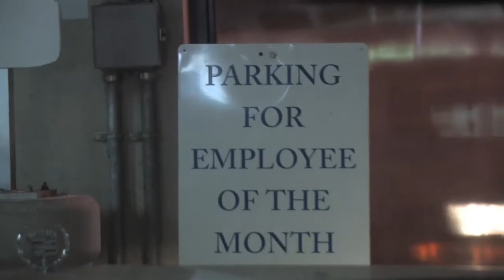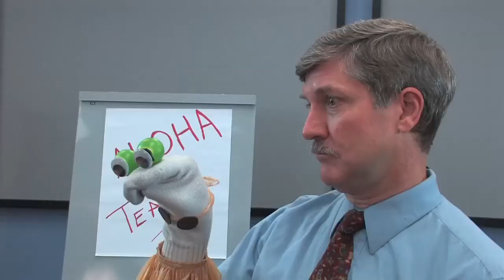Conflict of Interest training video written, directed & produced by J. Alexander Productions.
J. Alexander Productions was contracted by Nemours to create a Conflict of Interest Video using associates and outside non-union performers. The script was to be "out of the ordinary" so not to connect any associate to the video.